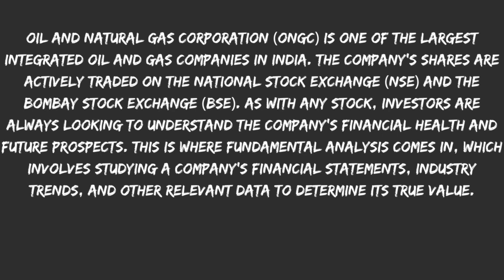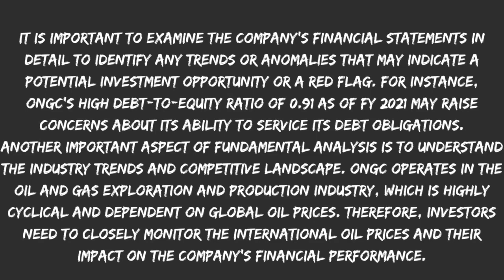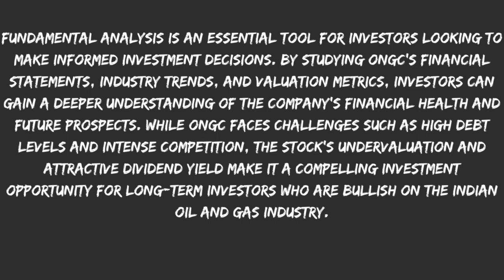ONGC SHARE Analysis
Is it a good idea to buy or sell ONGC India stock? We will learn in-depth technical analysis and the current trend of ONGC India share in this video.
Financial Statements
The first step in fundamental analysis is to study ONGC's financial statements. The company's annual report provides a comprehensive overview of its financial performance, including its revenue, net profit, cash flows, and balance sheet. For instance, ONGC's revenue has grown at a compounded annual growth rate (CAGR) of 5.6% over the past five years, reaching INR 852.5 billion in FY 2021. The company's net profit, on the other hand, has declined over the same period, from INR 202.7 billion in FY 2017 to INR 105.7 billion in FY 2021.

It is important to examine the company's financial statements in detail to identify any trends or anomalies that may indicate a potential investment opportunity or a red flag. For instance, ONGC's high debt-to-equity ratio of 0.91 as of FY 2021 may raise concerns about its ability to service its debt obligations.
Another important aspect of fundamental analysis is to understand the industry trends and competitive landscape. ONGC operates in the oil and gas exploration and production industry, which is highly cyclical and dependent on global oil prices. Therefore, investors need to closely monitor the international oil prices and their impact on the company's financial performance.

ONGC also faces intense competition from other domestic and international oil and gas companies. Therefore, investors need to assess the company's competitive strengths, such as its technological capabilities, geographic diversification, and cost efficiencies, to determine its ability to maintain its market position.
The final step in fundamental analysis is to determine the intrinsic value of ONGC's shares. This involves using various valuation metrics, such as price-to-earnings (P/E) ratio, price-to-book (P/B) ratio, and dividend yield, to compare the company's share price to its earnings, book value, and dividend payouts.

For instance, ONGC's current P/E ratio of 7.8 and P/B ratio of 0.9 are lower than the industry average, indicating that the stock may be undervalued. Similarly, the company's dividend yield of 3.2% is higher than the industry average, making it an attractive investment for income-seeking investors.
Fundamental analysis is an essential tool for investors looking to make informed investment decisions. By studying ONGC's financial statements, industry trends, and valuation metrics, investors can gain a deeper understanding of the company's financial health and future prospects. While ONGC faces challenges such as high debt levels and intense competition, the stock's undervaluation and attractive dividend yield make it a compelling investment opportunity for long-term investors who are bullish on the Indian oil and gas industry.